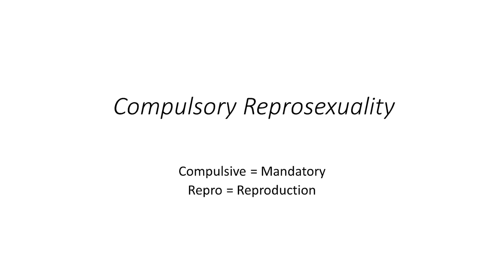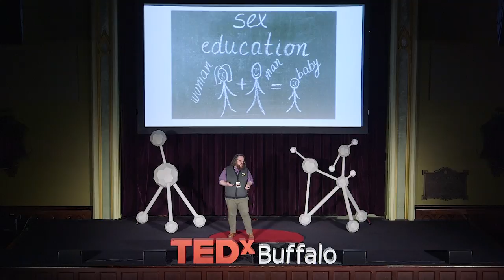Queer sex ed for all | Christopher Culp | TEDxBuffalo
Christopher Culp's research focuses on the intersection between existentialism, sound studies, and queer theory. He is currently a sexual health educator providing safer sex workshops, LGBTQ+ Youth Empowerment trainings, and outreach on PrEP, PEP, and HIV/AIDS research. He has taught kindergarten through college level. Christopher is a philosopher, educator, and clarinet player whose research focuses on the intersection between existentialism, sound studies, and queer theory. He is currently a sexual health educator providing safer sex workshops, LGBTQ+ Youth Empowerment trainings, and outreach on PrEP, PEP, and HIV/AIDS research. An enthusiastic teacher, he has taught kindergarten through college, including multiples years at summer camps and adjuncting at Trocaire College, University at Buffalo, Villa Maria, and D’Youville College. He holds an MA in Philosophy of Art and an MM in Clarinet Performance, with a focus on 20th and 21st century performance art and music. This talk was given at a TEDx event using the TED conference format but independently organized by a local community.